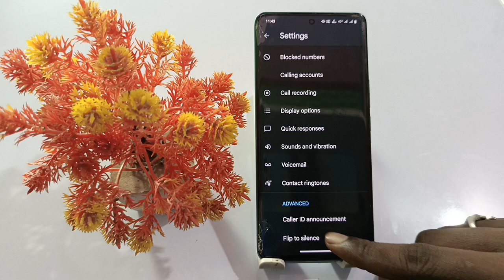iqoo z9 lite caller id announcement on kaise kare | iqoo z9 lite call aane par name batayega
Iqoo Z9 Lite Caller ID Annoucment On Kaise Kare
How To Enable Caller ID Annoucment On Iqoo Z9 Lite
Iqoo Z9 Lite Call Ane Par Name Bolega
Iqoo Z9 Lite Call Ane Par Name Batayega
How To Enable Caller ID Annoucment